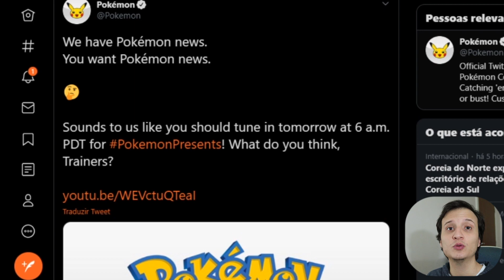KINGDOM HEARTS no switch e POKEMON PRESENTS